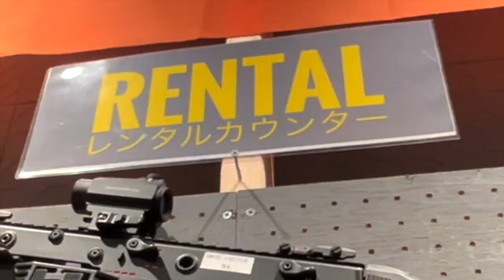クリスベクターがキレッキレに！国産プリコック電子トリガー「陽炎」がマジで撃ってて楽しいっ！おすみのエアガンレビュー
ゲームに映画にアニメに大活躍 ！エアガンでも大人気のKRYTAC KRISS VECTOR (クリスベクター)。電動エアガンとしてはもうちょっとキレがほしい。。。というのがホントのところ。ああ、キレッキレのベクターが欲しい．．．その願いを不知火商店がかなえてくれました。その名も「陽炎14型F」。信頼性の高い物理式トリガー採用ながら光学感知式と同等かそれ以上のレスポンスを実現。射てば打つほど楽しい、射楽なカスタムエアガンの誕生です。